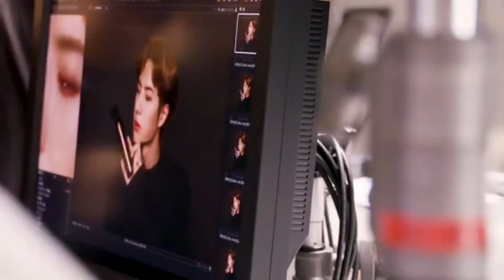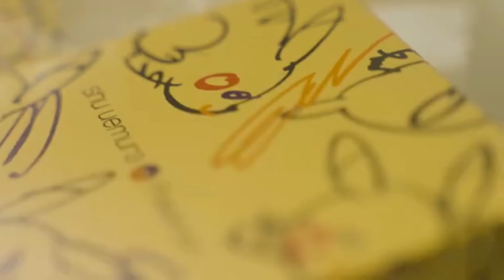WangYiBo X SHU UEMURA Making film ​​​